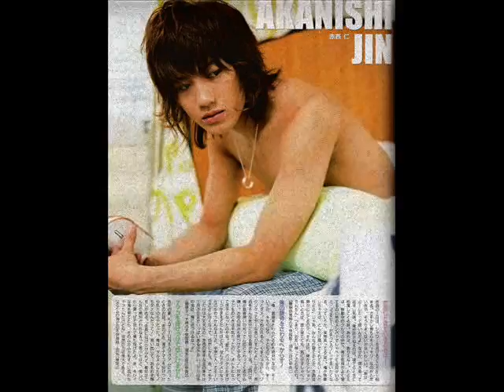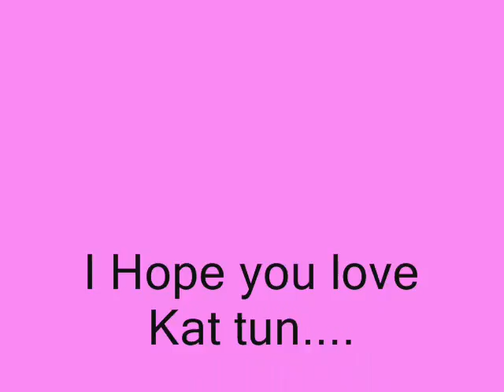Sofia X Koki.....! snow fall outside...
Hi:=) you will never be happy if you can not move on with youre life...I am happy. now it is a new History for me...ok? well I was unhappy in love but not now...yes I move on :=) I am ok...

ps

with kat tun...oh. they is wonderfull...nice..creactive...cute...fun & oh sexy boys...they care about us fans. love us. & I love t h e m as a fan..